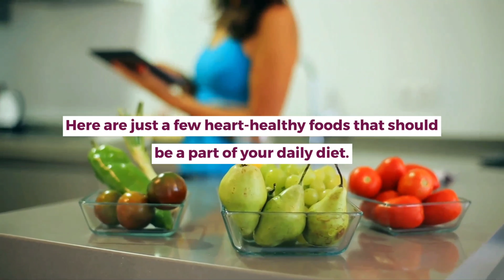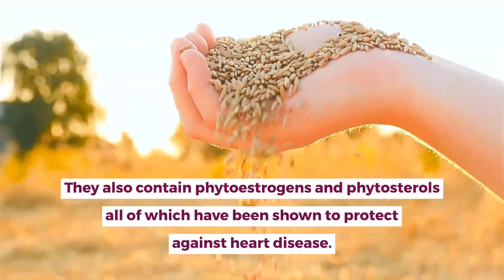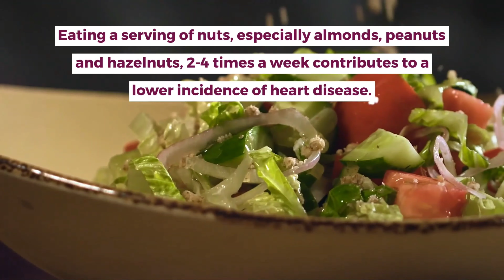The Best Foods for Heart Health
Heart disease remains of the biggest killers of American adults every year, making it more important than ever to remain vigilant about the health of your heart. Sometimes it’s the small changes that have the biggest impact and making a few changes to the way we eat can really reduce the risk of heart attack and stroke. Here are just a few heart-healthy foods that should be a part of your daily diet.